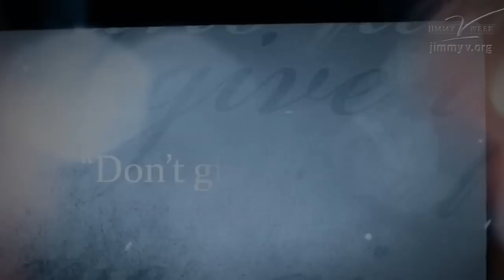2012-2013 Hoyas Men's Basketball Highlight Video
Georgetown men's basketball season accolades include:
BIG EAST Regular Season Championship
John Thompson III...BIG EAST C.O.Y. & National C.O.Y. Finalist
Otto Porter Jr. BIG EAST P.O.Y., All-American 1st Team & National P.O.Y. Finalist
D'Vauntes Smith-Rivera...Freshman All-American Team
Markel Starks...All BIG EAST Third Team